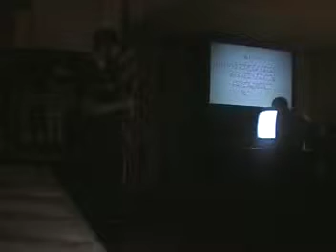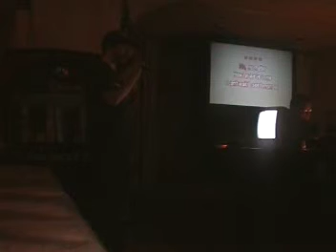With You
For the record, Linkin' Park songs are VERY hard to sing without a lot of practice. It was the first time I did this song.